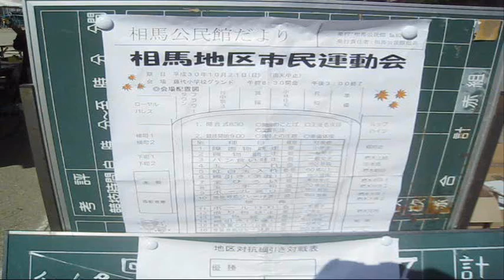市民運動会2018年５．地区対抗リレー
10月21日(日）、取手市・藤代小学校で、相馬地区・市民運動会がありました。